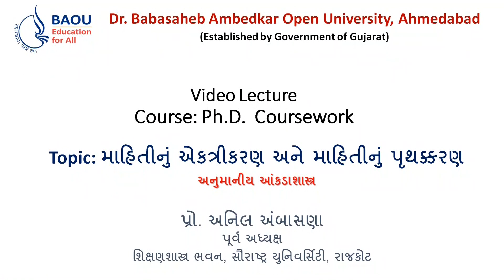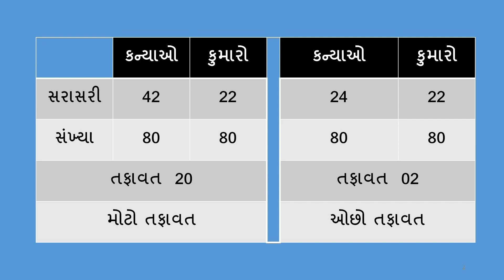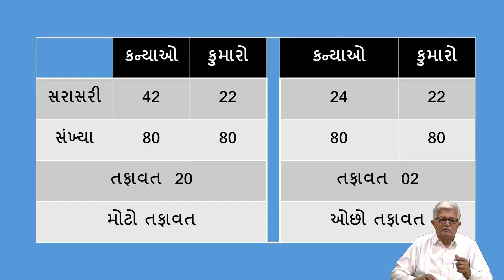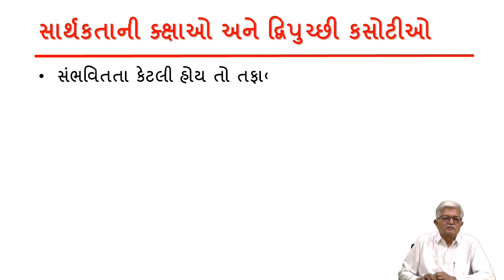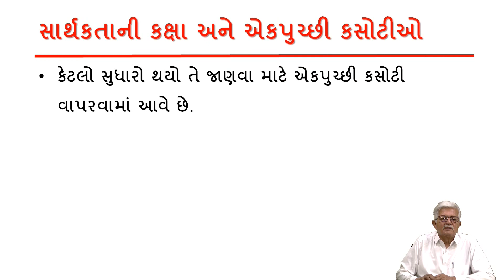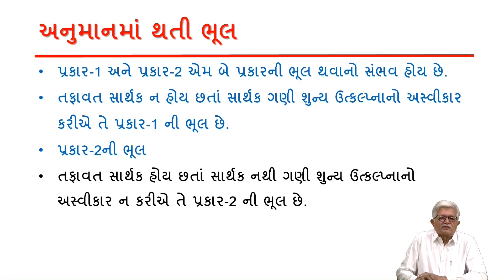અનુમાનીય આંકડાશાસ્ત્ર Ph.D. Coursework